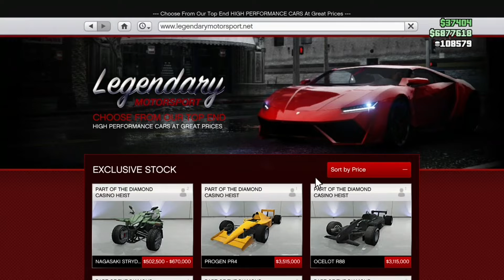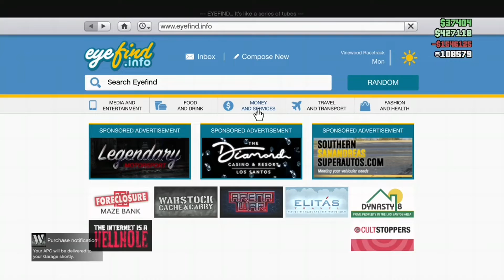$10,000,000 SPENDING SPREE. WHAT 36HOURS OF GRINDING FOR A LEVEL 200 GETS YOU IN GTA V ONLINE